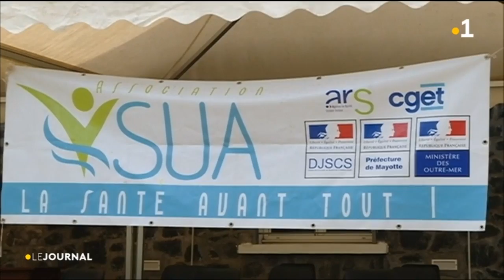Santé et Numérique : Inauguration à Sada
La commune de Sada est désormais dotée d'un espace santé ainsi qu'un centre dédié au numérique. Ces deux centres ont été inaugurés ce vendredi 2 novembre 2018.